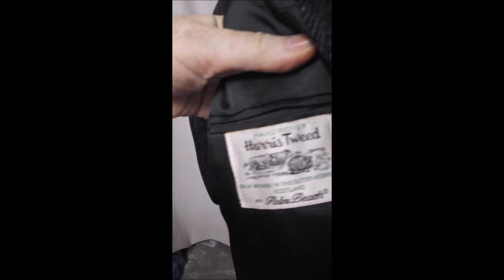D23 DAVIS23 L HARRIS TWEED VINT BLAZER 24" ARMS SPORT COAT JACKET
CAN'T FIND THIS FABRIC.  CHEST 46", LENGTH 31"